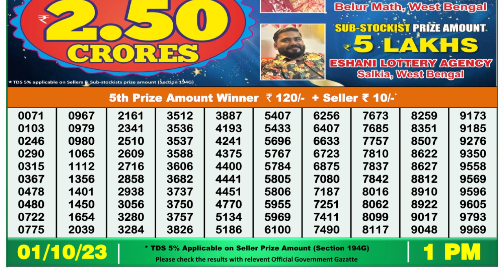🔴Dear Lottery Sambad Live 1pm today 01.10.23 Nagaland State Lottery Result